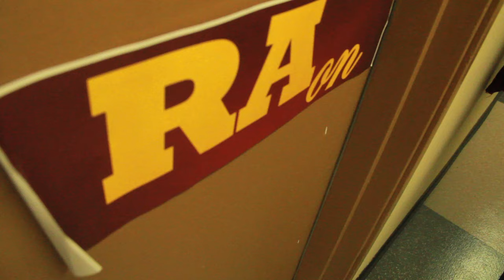How to Resolve Conflict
Filmed and Directed by Raj T., Written by David K. How to Resolve Conflict is a video created to allow people to better understand conflict management tools. It is also used to demonstrate how conflict management is relevant to student life, not just in a professional setting. It demonstrates Conflict Resolution from the RA point of view.